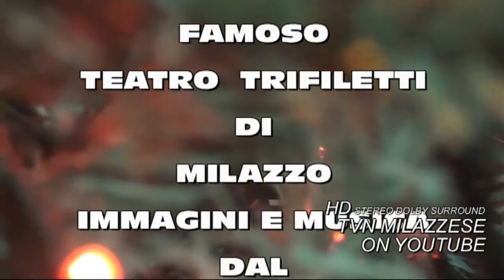Milazzo: concerto di Natale, maestri Foti & Metro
Concerto di Natale a cura dei Maestri Elvira Foti e Roberto Metro in audiovideo dal teatro Trifiletti di Milazzo, il 13 dicembre 2014. Riprese ed editing a cura di Claudio Italiano